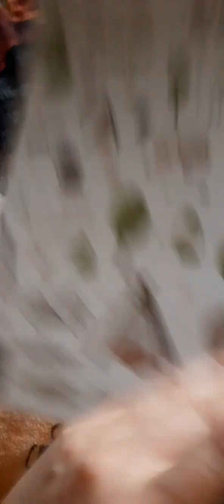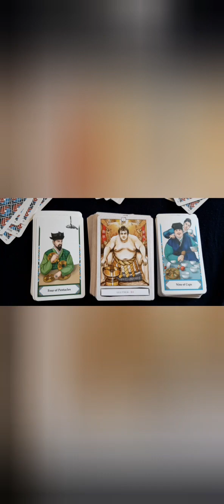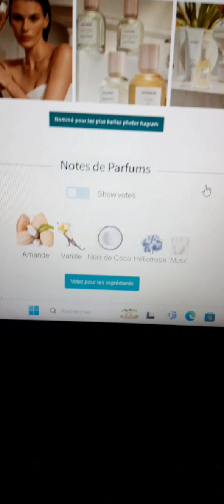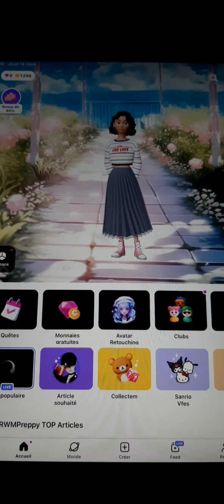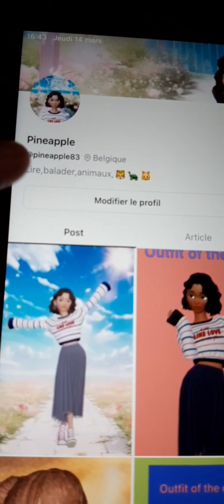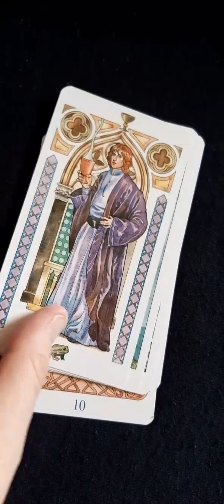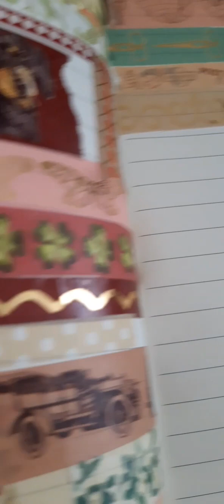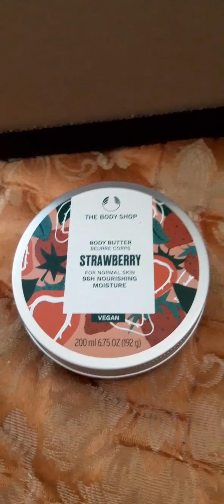Vlog Mars Avril 2024 Disney, lectures,decks,shopping